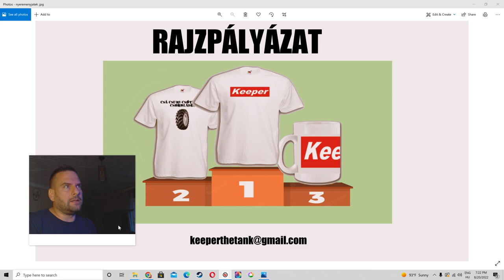! RAJZPÁLYÁZAT ! FRANKÓ NYEREMÉNYEKKEL !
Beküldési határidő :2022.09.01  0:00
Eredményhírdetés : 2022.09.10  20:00